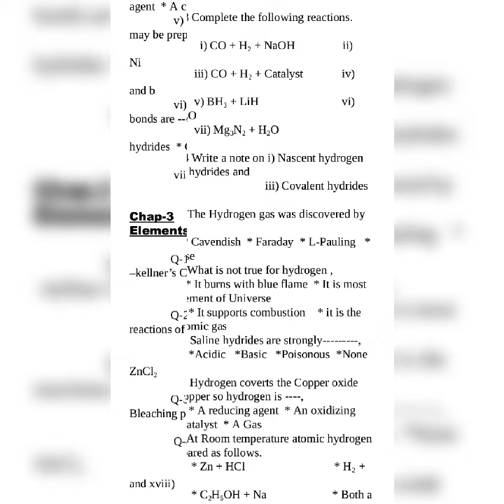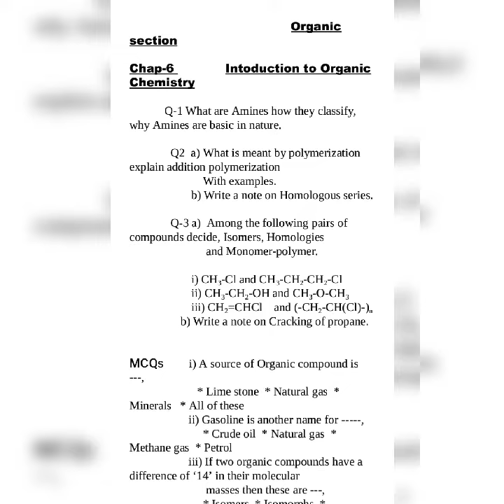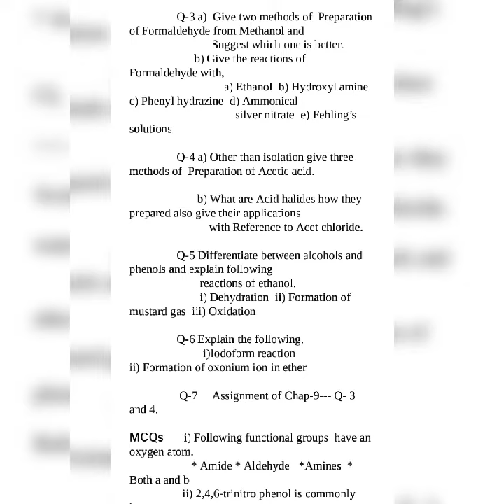XII Chemistry Guess Paper 2020 by Dr Aziz